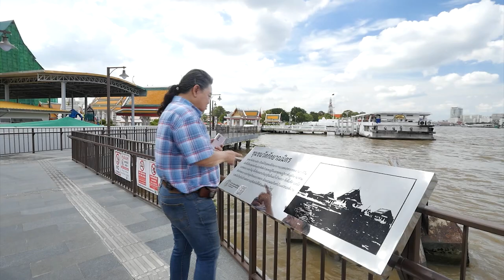สุขอย่างยิ่งพุธนี้ ไหว้พระเสริมสิริมงคลที่วัดกัลยาณมิตร 14.55 น. ช่องเวิร์คพ้อย23 อย่าลืมดูกันนะ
▲Line @yingsakfood